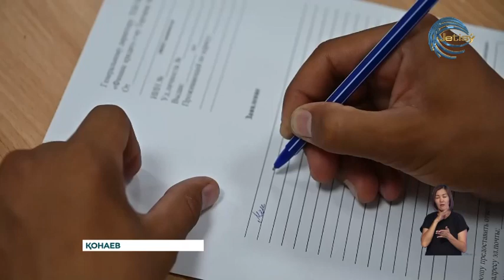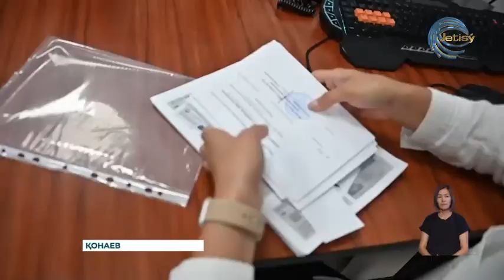Қонаевта 70-тен аса сарбаздың несиесін өтеу мерзімі уақытша тоқтатылады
Қонаевта 70-тен аса жас сарбаздың несиесін өтеу мерзімі уақытша тоқтатылады. Олар Отан алдындағы борышын өтеу мерзімінде екінші деңгейдегі банктерден алған қарыздарын төлемейді. Яғни кредиттік демалыс алады. Бұл бастама қаржы ұйымдарына өз тиімділігін көрсетіп отыр.